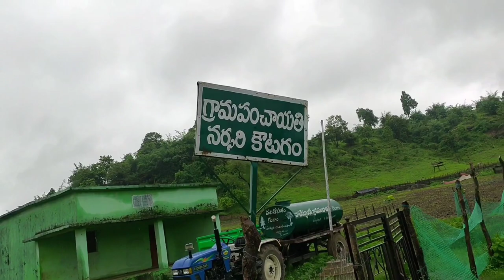Tribe Village Tour Koutagam Gond Tribes Village View Thiryani Komaram Bheem Dist TS India TribeVi..C